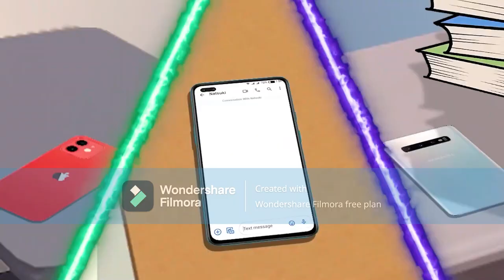natsuki had choked onto the doki doki sugar (round 1)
Round 1 with @mdm23-teh-ytper

ddlc tennis part 1